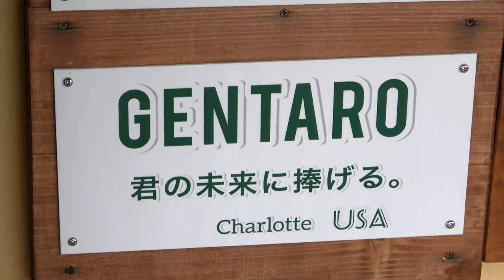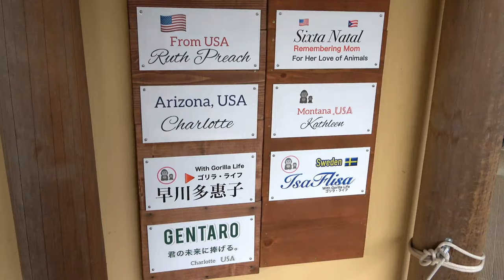GENKI protests to GENTARO by throwing poo.🅷🅾🆃 KyotoZoo,Gorilla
As you know, recently, GENTARO has been messing with GENKI when she goes back inside.
In response, GENKI threw her own poo and got angry with GENTARO.

As for GENKI's head injury, the scar is becoming less noticeable.

JapaneseZoo
Taipei zoo
台北市動物園　↓↓↓